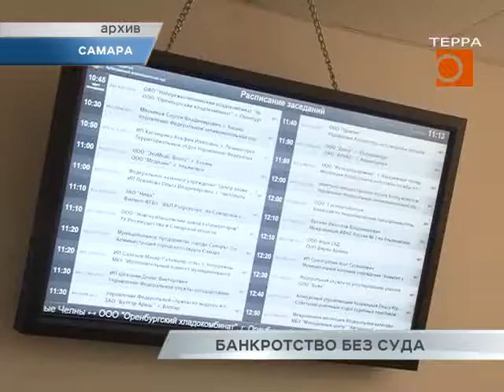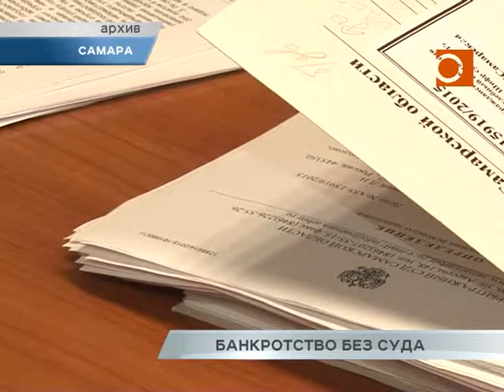Новости Самары. Банкротство без суда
В Государственной думе обсуждают новый порядок банкротства физических лиц. Депутаты предлагают делать это без обращений в суды — только через арбитражного управляющего. Аргументируется инициатива тем, что существующий механизм слишком трудоемкий, малоэффективный и дорогостоящий. При этом количество дел о банкротстве постоянно растет. Алексей Вьюшков узнал у юристов, насколько предложенные нововведения жизнеспособны.